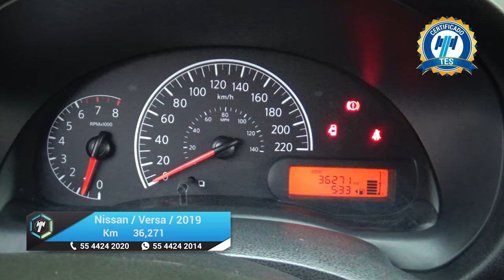Nissan / Versa / 2019 - 21035